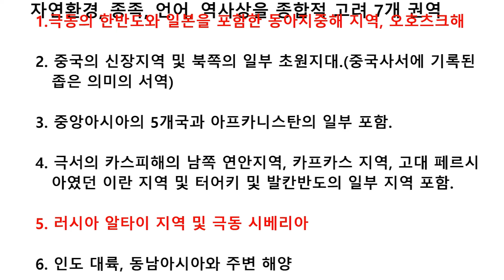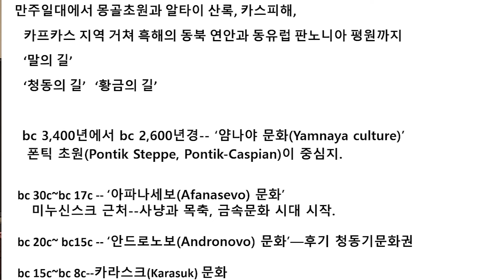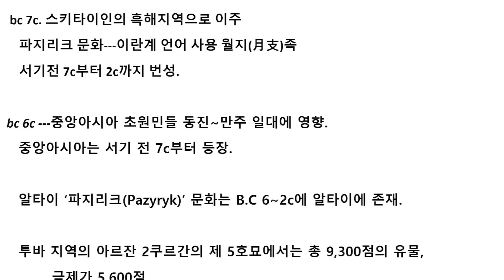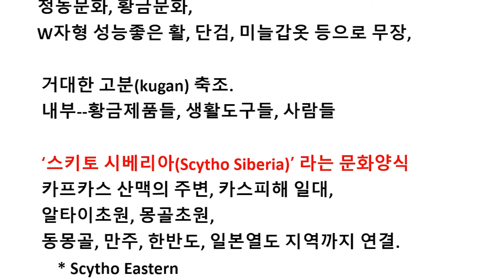유라시아 초원에 문화를 만든 우리계열 종족과 나라들/ 알타이문화권과 우리역사. 2부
윤명철교수는 한민족 역사의 흔적을 찾아 유라시아, 중앙아시아의 자연, 유적, 유물, 산업, 사람들을  수없이 조사 답사하고 만나고 얘기한다.

 중앙아시아 세계 역사문화를 연구하는 관점과 방법론의 제안 -1

   윤명철 ( 동국대학교 명예교수, 우즈베키스탄 국립사마르칸드 대학교 고고학)

   목차

    1 서론
    2. 중앙아시아 세계의 생태환경—공간의 문제
    3. 중앙아시아 세계의 주민과 나라들- 주체의 문제
    4. 중앙아시아 세계의 문화와 예술-의미의 문제
    5. 중앙아시아의 현재와 미래-가치의 문제
    6 결론

국문초록

본 논문에서 정의한 유라시아 세계는 아시아 세계와 역사적으로, 문화적으로 연동된 공간이다. 그 유라시아 세계의 동서남북을 연결하는 허브 역할을 할 수밖에 없는 지리적 지형적 위치에 중앙아시아가 있다. 그 광대한 공간 속에는 다양한 생태환경들이 존속하고, 다양한 주민들이 오고 갔으며, 수많은 나라들이 명멸했다. 그 과정과 결과로서 새로운 역사와 문화가 배양되고, 배급되는 공간의 역할을 한 ‘문명권’이었다. 이러한 중앙아시아 세계의 실상을 이해하려면 다양성과 복합성을 낳게한 배경과 구성요소들을 다양한 관점에서 분석하고, 그 과정과 결과들을 유기적이고 통일적인 관계 속에서 파악해야 한다.
본고는 이러한 문제의식을 갖고 제 2장에서는 생태환경을 구체적으로 분석하여 몇 개로 범주화시키고, 이와 연관된 ‘교통망’의 실체를 새로운 관점으로 유형화시켰다. 유라시아 세계는 7개의 공간으로 범주화시켰고, 중앙아시아는 3개 공간으로 범주화시켰다. 그리고 다양한 조건들을 분석하여 유라시아 공간은 6개의 동서횡단망과 3개+&의 남북 종단망으로 유형화시켰다. 바년에 중앙아시아는 3개의 공간으로 범주화시키고, 이것을 분석하여 2개의 동서횡단망과 몇 개의 남북종단망으로 유형화시켰다. 제 3장에서는 중앙아시아 세계에서 살았던 다양한 주민들의 복잡한 생성과정과 성격, 역할들을 형질 및 언어, 역사과정을 매개로 분류하여 파악했다. 이어 그 결과들을 토대로 몇 개의 중요한 지역에서 건국하고, 발전하고, 멸망한 수많은 정치체(나라)들을 소개하고, 의미도 서술하였다. 제 4장에서는 인류 문명에서 의미가 깊었던 문화와 예술의 생성과 변형과정을 생태 및 역사와 연관시켜 파악했다. 특히 고분문화, 암각화, 기마문화, 건축문화 등의 중요한 지표유물을 질료로 삼아 의미와 역할을 살펴보았다. 그 결과 공간환경에 따라 초원유목문화, 삼림수렵문화, 건조농경문화, 사막상업문화 등이 발달했으며, 환경에 적응한 독특한 문화가 있음을 살폈다. 그리고 그러한 문화의 ‘내적논리’를 분석해서 중앙아시아 세계의 신앙과 철학의 종류와 성격 등을 이해했다. 제 5장은 중앙아시아의 현재와 미래, 즉 중앙아시아 세계가 인류에게, 그리고 한민족에게 어떠한 가치가 있는가를 모색했다.
‘가치’의 문제는 연구의 주제라는 시각, 연구 소재의 선택, 방법론에 영향을 줄 수밖에 없기 때문이다. 지정학(Geo-pollitic)적 가치와 지경학(Geo-economic)적 가치, 지문화적(Geo-culture) 가치로 유형화시켜 분석하였으며, 인류문명의 미래와도 연관시켜 살펴보았다.

1. 서론

 인류역사의 발전과 동양과 서양의 교류 과정, 한민족의 연관성 등을 고려할 때 유라시아 세계에 대한 이해는 필요한 작업이다. 지구상에서 가장 장대한 대륙이고, 동서의 길이가 9000km 이상되고, 남북의 길이 또한 4000~5000km에 달한다. 당연히 자연환경이 다양하고, 그에 따라 생태환경도 매우 복잡하고 다양하다. 이러한 다양성과 복합성을 가진 공간에서 인류의 중요한 역사가 이루어져 왔다.
따라서 유라시아 세계, 특히 그 세계의 중간인 중앙아시아 세계를 이해하려면 대단위, 문명권 등 또 다른 관점과 방법론 등을 필요로 한다. 그럼에도 불구하고 이 공간에 대한 연구는 체계적이고, 유기적이며, 전체(whole)라는 거시적이고 범공간적인 맥락에서 이루어졌다고 판단하기는 곤란하다. 주로 근대 이후에 서양 연구가들은 특정한 ‘점(place, land, region)’을 선택한 후에 조사하고, 연구한 후에 그 결과들을 ‘지표(index)’로 삼아 전체로 확장시키는 방법을 활용했다. 때문에 거시적인 것 같지만 미시적이고, 구체적인 것 같지만 추상적이고, 사실에 근거하지 않은 연구들이 많았다. 뿐만 아니라 중앙아시아에 정치경제적, 전략적인 이해관계를 가진 강대국들이 일방적으로 기록하고 평가한 내용의 상당한 부분들은 아직도 통용되고 있다. 사실은 근대 이후에 알아낸 문화의 증거들인 유물, 유적, 문헌 등이 많은데도 불구하고 채 활용못하고 있다. 더욱이 중앙아시아 국가들로서는 자신들의 관점과 자료로서 연구하는 데는 경제적, 사회적, 학문적인 한계가 있다.

 본고는 이러한 문제점들을 인식하면서 큰 틀에서 몇 가지 관점과 연구방법론을 제안하고자 한다. 역사와 문명을 구성하는 요소 가운데에서 핵심인 ‘공간’ ‘주체’ ‘문화’ 등을 통해서 유라시아 및 중앙아시아 세계를 연구하는 관점과 연구방식을 제언한다. 따라서 본문에서 첫째는 중앙아시아의 생태환경을 분석하면서 역사문화적인 공간들을 유형화시킨다. 둘째는 그 생태환경을 근거로 중앙아시아의 중요성이 부각되고, 복잡한 역사를 낳게한 교류의 길을 살펴본다. 즉 유라시아 대륙의 동서남북을 잇는 교통망을 찾고, 이어 본고의 주제인 중앙아시아와 연결된 교통망을 살펴본다. 셋째는 주체의 문제로서 중앙아시아 세계에서 장기간 거주했거나 거쳐 간 종족들과 그들이 세운 나라들을 살펴본다.
넷째는 문화의 문제로서 이 공간의 문화를 다양한 관점, ‘문명권’이라는 범공간적인 관점에서 살펴보고, 그 문화가 우리문화와 어떠한 연동성이 있는가도 살펴본다. 특히 역사상의 문화적인 단절과 왜곡현상이 있었던 한민족의 문화, 주민, 역사 등을 구체적으로 이해하는 작업에 필요하기 때문이다. 다섯째는 중앙아시아의 현재 위상과 가치를 살펴본다. 필자는 ‘역사학은 미래학’이라는 명제를 일찍부터 발표했고, 역사상을 이해하는 전제로서 활용했다. 중앙아시아 공간은 역사 이래, 특히 18세기 후반에 이르면 세계질서의 변동과 연동되서 많은 사건들이 일어났으며, 그 것이 이 공간의 연구에 영향을 끼친 사실은 부정할 수 없다. 정치, 경제적인 상황과 연동성에 따라서 연구경향과 방식, 주제와 소재에도 작동하므로 기본배경과 미래의 전략적 가치를 살펴보는 일도 하나의 연구관점이 될 수 있다. 또한 연구방법론의 제언이라는 글의 성격상 분석, 검증, 상호비교 등의 논문형식을 벗어났음도 밝힌다.

2. 유라시아 생태환경(ecological environment)의 이해—공간(field)의 문제